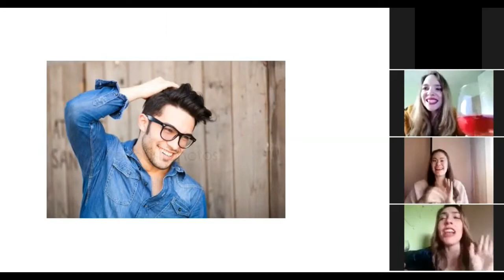Historias de Mujeres de la Vida Real - Versión Zoom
Una versión de la obra teatral "Historias de Mujeres de la Vida Real" en la plataforma "Zoom"